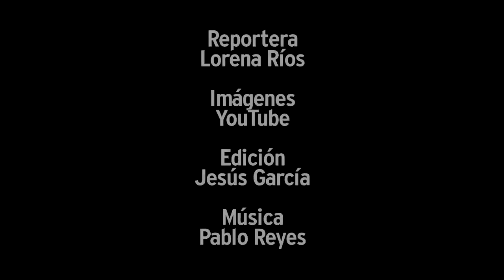Ansiedad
Los trastornos de ansiedad son resultado de un desequilibrio en las sustancias cerebrales.